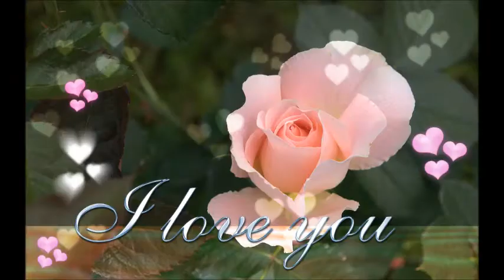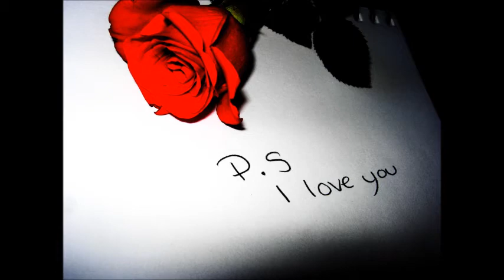JAG VILL GÄRNA SOMNA I DIN FAMN -demo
text: Vladimir Petrovic  Vladde